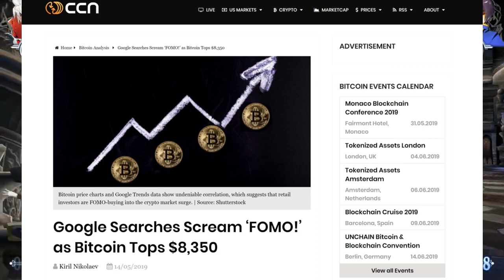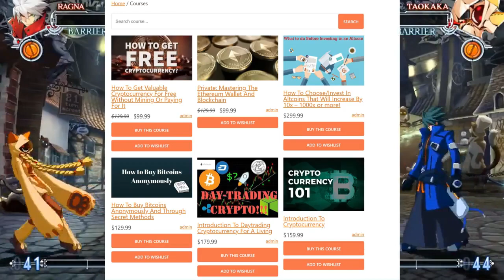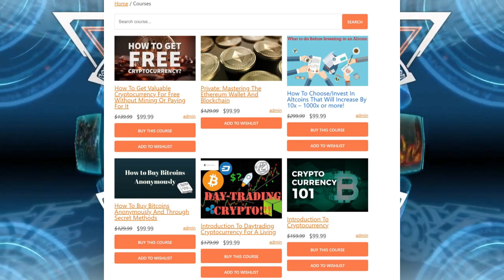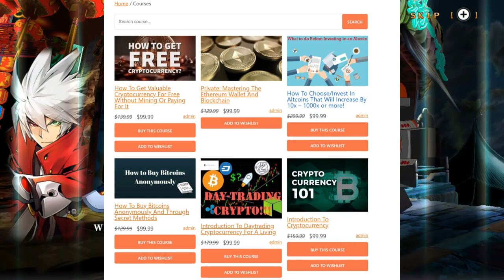Bitcoin Breaking $9000 Massive Bull Run In Progress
Bitcoin is currently breaking towards $9,000. This is a huge milestone as $9,000 is a psychological point that will now trigger FOMO (fear of missing out).

*How To Get Valuable Cryptocurrency For Free Without Mining Or Paying For It*